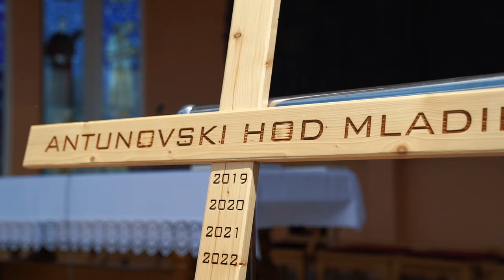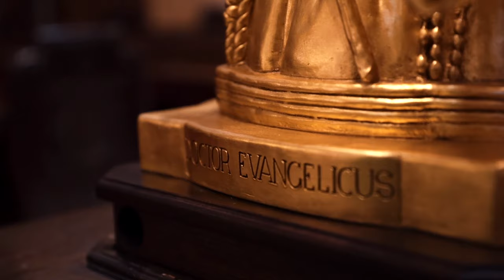[OFFICIAL VIDEO] Sveti Antune - Mislav Ramljak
U iščekivanju 5. Antunovskog hoda pozivamo vas da poslušate novu pjesmu i uživate u njoj te da nam se pridružite 10. lipnja 2023. godine na Antunovskom hodu mladih!

Glazba: Mislav Ramljak
Tekst: Mislav Ramljak
Aranžman i produkcija: Matej Brkić
Gitare, programiranje i bas: Matej Brkić
Klavijature i Hammond: Josip Bošnjak
Prateći vokali: Ana Raspudić, Petra Šušak, Mislav Ramljak i Matej Brkić
Mix i mastering: Matej Brkić
Video: Tomislav Dunđer, Gabrijel Fabić, Tomislav Bagarić i Đino Spajić

Tekst:

Hodao si po svem svijetu,
Širio si vjeru svetu,
Ostavio Duha Svetog plod.
Ravnao si nama staze,
Naše noge sada gaze,
Ovaj složni Antunovski hod.

Poslao te Bog,
Molitelja svog,
Da nam slijepe oči otvoriš,
Snagom zagovora tvog,
Protiv tame, protiv zlog,
U nebu da se za nas pomoliš.

Sveti Antune,
Moli za nas,
moli, moli za sve.

Poslao te Bog,
Od Padove do mog
Srca da ga Kristu otvoriš,
Snagom zagovora tvog,

Sveti Antune,
Moli za nas,